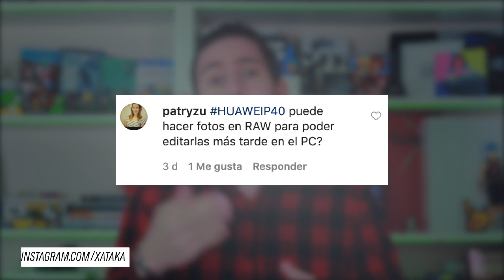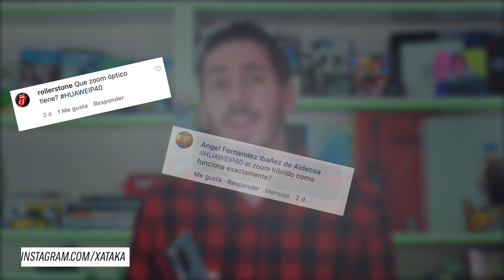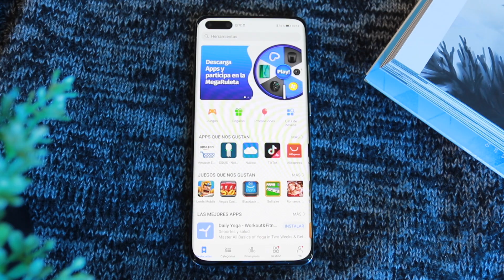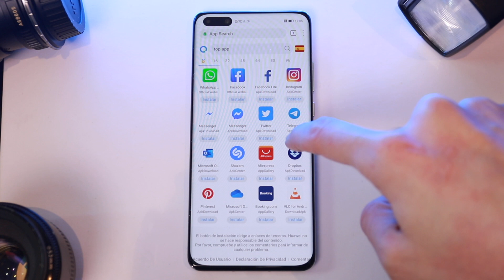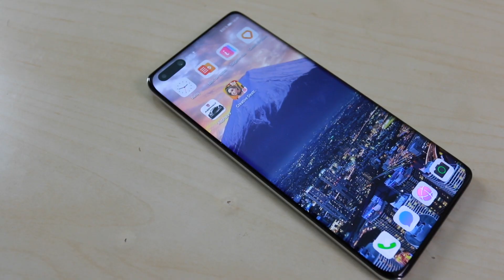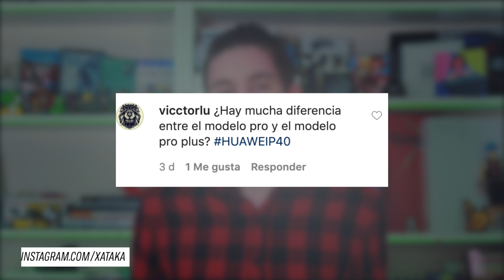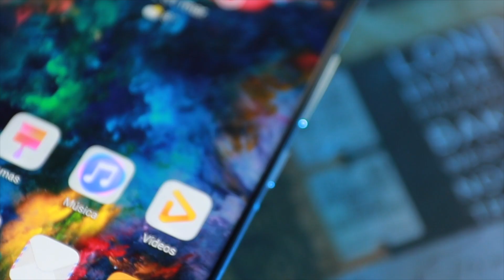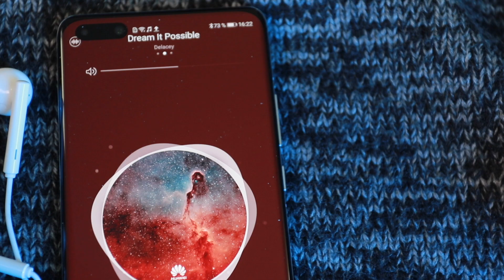Q&A Huawei P40 Pro: Te resolvemos todas las dudas sobre el último dispositivo de Huawei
Este contenido es una colaboración y patrocinio entre Xataka y Huawei España, pero no hay pacto sobre el guión ni la selección de los temas. Esta es la manera que tenemos de generar ingresos en el canal.